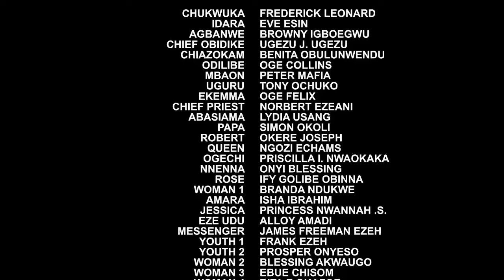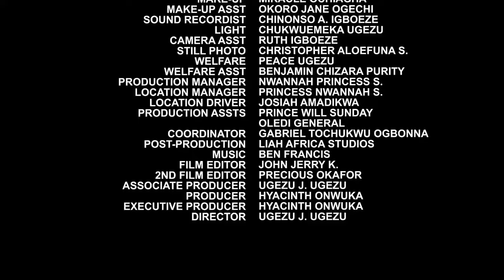The Prince In Search Of A Royal Bride Choose To Make The Girl Everyone Called An Outcast The Queen